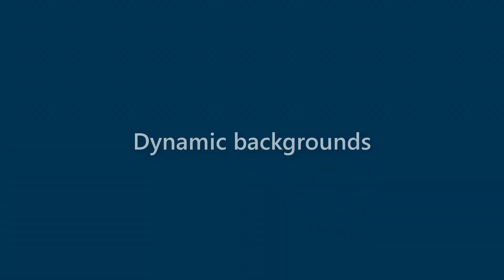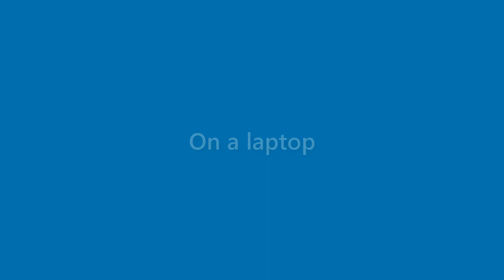Fredrick Leonard - appearance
Name Look - Fredrick Leonard - appearance. In this video we present "Fredrick Leonard" name look and feel in various scenarios.
This video will cover:
How does "Fredrick Leonard" look as a personal letterhead?
How does "Fredrick Leonard" look on a business card?
How does "Fredrick Leonard" look on a computer/laptop screen?
How does "Fredrick Leonard" look with different background colors?
How does "Fredrick Leonard" look with various fonts?